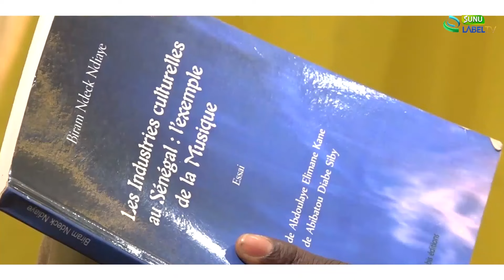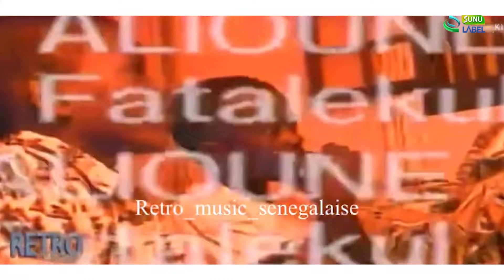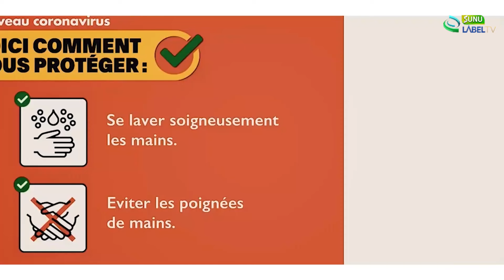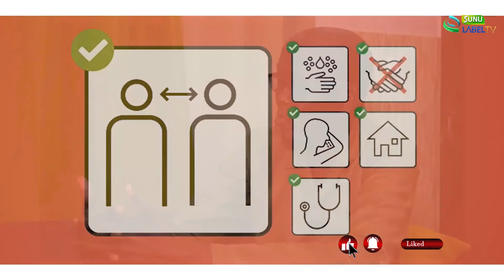Arts et Culture - Birame Ndeck Ndiaye - Auteur / Compositeur / Interprète / Parolier